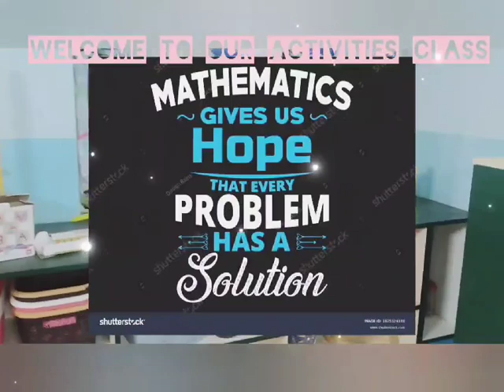maths activity 2.meaning of whole and natural numbers